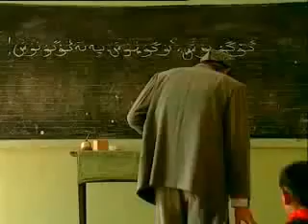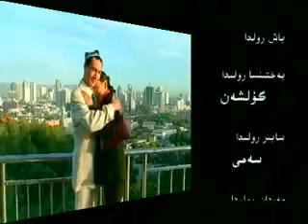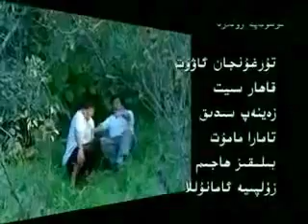Уйгурский фильм "Қан Яшлиқ Қисмәт". 2 серия